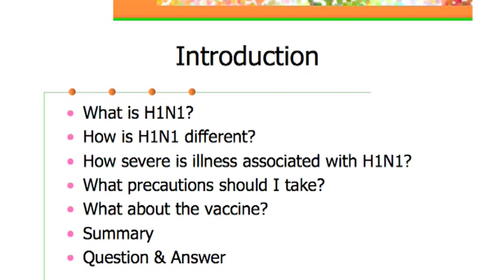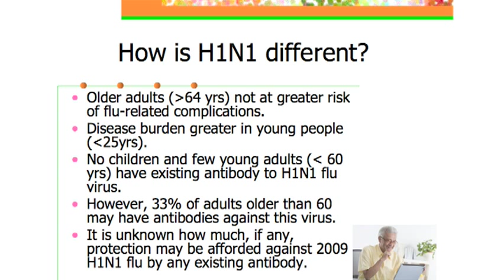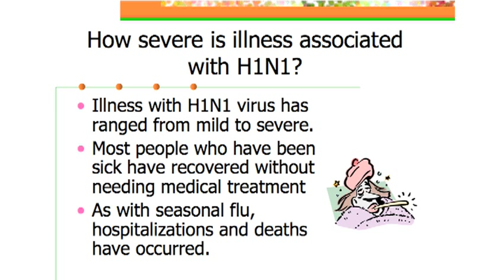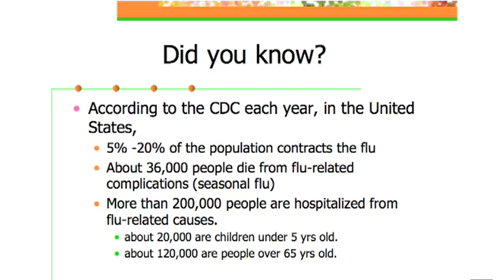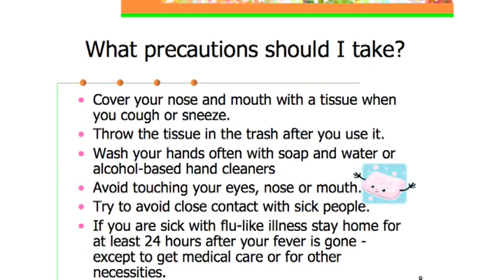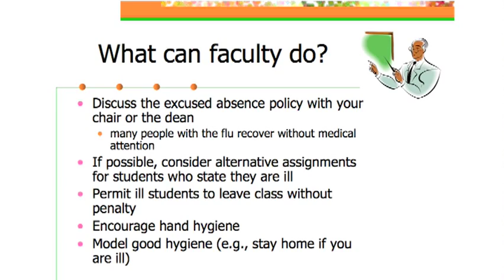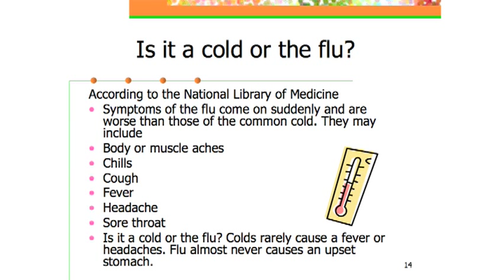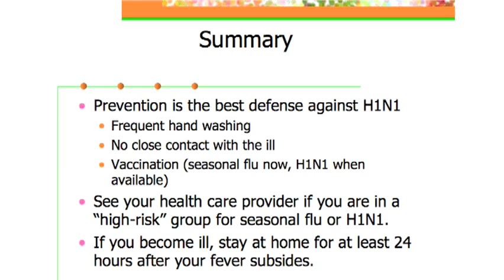The Facts On H1N1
St. Francis College Health Promotion Professor Starr Eaddy talks about the facts and fiction circulating on the H1N1 (Swine Flu) virus.

A dynamic speaker and teacher, Dr. Eaddy has two decades of experience in Public Health Education. She has served as a clinician, administrator, and educator in some of the most challenging practice areas, which include field- based mental health, EMS, and HIV/AIDS.  She has formal training in Psychology, Emergency Medical Services, and Public Health Education.

Her practice involves developing web and ground based interventions to address community health problems. She is especially interested in developing harm-reduction/health promotion programs for underserved communities and also focuses on areas like discovering the psychological determinants of health risk behavior and sensation seeking.  Dr. Eaddy has authored papers on sensation seeking, HIV and teaching techniques. In 2007, she presented at the Congressional Black Caucus Health Braintrust, the American School Health Association, and the American Association of Health Education.

sfc.edu